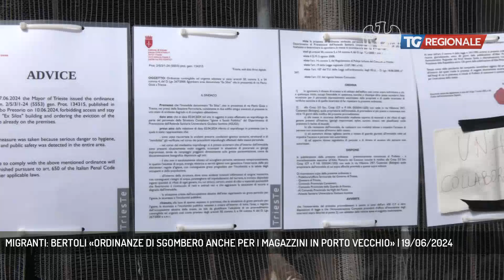MIGRANTI: BERTOLI «ORDINANZE DI SGOMBERO ANCHE PER I MAGAZZINI IN PORTO VECCHIO» | 19/06/2024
TG Regionale 19/06/2024 - TRIESTE - «Prevediamo ordinanze di sgombero anche per i magazini del Porto Vecchio, se ancora occupati dai migranti a conclusione dei lavori attualmente in corso»: lo ha detto a Sveglia Trieste l'assessore comunale Everest Bertoli, contemporaneamente alla visita nel Silos della Troupe di Telequattro.   - Intervistati EVEREST BERTOLI (ASSESSORE AL BILANCIO COMUNE DI TRIESTE) (Servizio di Gianluca Paladin)  - Segui TV 12 anche sul digitale terrestre! Visita il sito tv12.medianordest.it